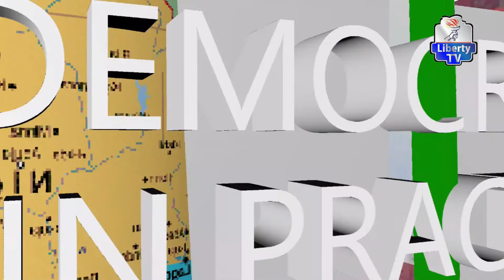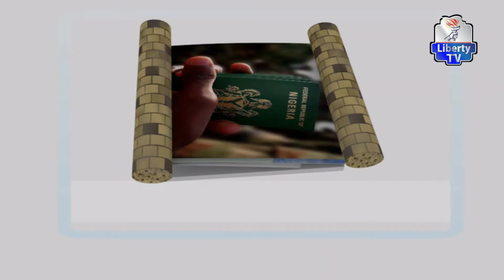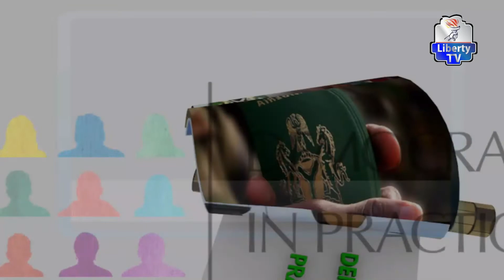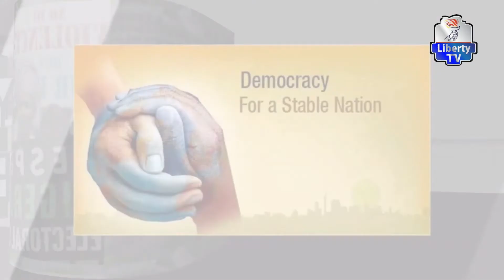Social Democratic Party (SDP) Has What It Takes To Save Nigeria - Prince Adebayo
"Democracy In Practice" 17th August, 2022

Anchor: Mahmood Tunde Hassan

Guest: Prince Adebayo